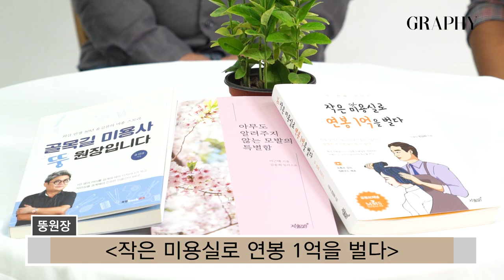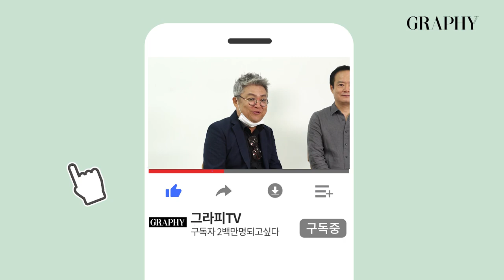[그라피TV] 뚱원장 인터뷰 '열펌에 미친 아저씨' 이근태 강사와 '작은 미용실로 연봉1억을 벌다' 전강하 미용장을 만나다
아뜰리엔 뚱 원장이 미용서적을 출간하고 강사로 활동하고 있는 이근태 강사와 전강하 미용장을 만났습니다! :)
더 자세한 인터뷰 내용은 그라피 2020년 10월호에서 확인하세요~ 뚱원장의 현장 인터뷰, 골목길 미용사 뚱원장이 좋은 생각과 실행력을 갖춘 현장의 미용인을 만나 그들만의 노하우를 담았습니다.

♥제작지원: 와칸 프로페셔널

00:39 자기소개 해 주세요
01:39 책을 낸 이유나 계기가 있나요?
04:20 글을 쓰게된 이유는?
05:40 책은 많이 팔렸나요?
06:50 글을 쓴다는 것과 잘맞는 편인가요?
08:23 책이나 강사일을 위해서 공부를 많이 하시나요?
10:00 어떤 마음으로 강사를 시작하셨나요?
12:02 강의를 하면서 가장 보람 있었을 때는 언제예요?
14:20 [그라피] 독자에게 하고 싶은 말이 있을까요?

"애초 책을 쓸 생각은 아니었어요. 지방 세미나를 다니면서 대중 교통을 이용하는 4~5시간 동안 카카오스토리에 열펌에 관한 내용을 올리기 시작했어요. 두 달만에 친구가 1천 명이 되고 2년 정도 꾸준히 올리니 출판사에서 연락이 오더라고요." 이근태 강사(열펌에 미친 아저씨)

"블루오션을 찾아 뒤늦게 공부를 시작했어요. 두상 원리, 모질의 방향성을 연구하고 고민하다 보니 저만의 커트 기법이 생겼고 미용장을 공부하면서 파마의 중요성도 알게 됐어요. 가발에 파마 연습을 1천 번도
넘게 했죠. 전형적인 노력형이거든요." 전강하 미용장(머리 만지는 사람)

"강의하러 가면 ‘저를 평가하지 마세요’라고 말씀드려요. 평가하는 순간 재미 없어지거든요. 소중한 시간을 투자해서 오셨고 저는 최선을 다해 강의할 테니 필요한 것 단 하나라도 꼭 가져 가시라고 말씀드려요. 저의 다짐이기도 하고요." 뚱원장(성남 아뜰리엔)

- [그라피] 매거진 10월호 인터뷰 중

♥with 뚱원장, 이근태 강사, 전강하 미용장(머리만지는 사람)